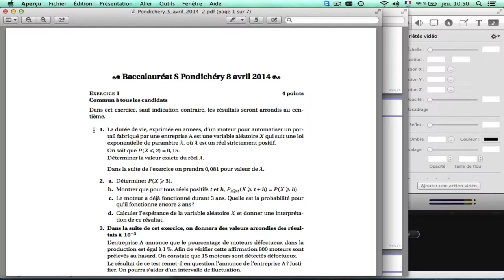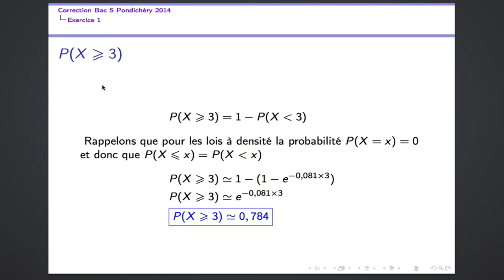Bac S 2014 Pondichéry Exercice 1 question 2.a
Niveau requis : terminale S et supérieur
Loi exponentielle